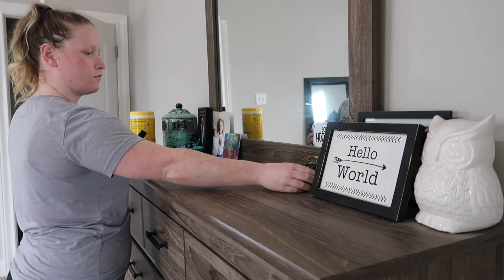COMPLETE DISASTER CLEAN WITH ME | GET IT ALL DONE ALL DAY CLEAN WITH ME | MAMA AND MORE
Hey Guys! Are y'all ready for a COMPLETE DISASTER CLEAN WITH ME today? Spring cleaning is in full effect at my house and I'm sure if you stopped by you're in need of some extreme cleaning motivation! Come along and clean with me as I clean my whole house today!

My Filming & Editing Set Up:

Canon G7x Mark ii

Newer Ring Light

Zoom H1N Mic

My Laptop

SD Card for Filming

SD Card for Mic

If you're new here my name is Melissa and I am a mother to two kiddos Madi (5) and Gavin (2). My husband's name is Johnny and we have one dog named Shadow who you will always see following me around in my videos, he definitely lives up to his name. I am currently Active Duty in the Air Force and will be transitioning to civilian life this summer, so stick around for all the changes to come! On my channel you will find realistic lifestyle content to include cleaning videos, hauls, vlogs and motherhood.

Melissa